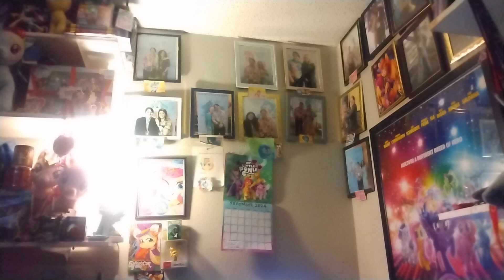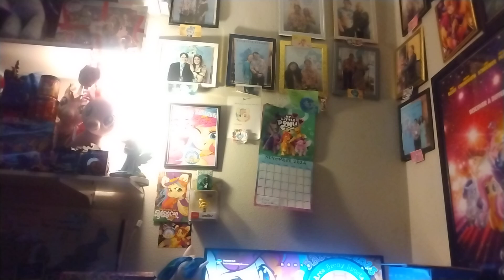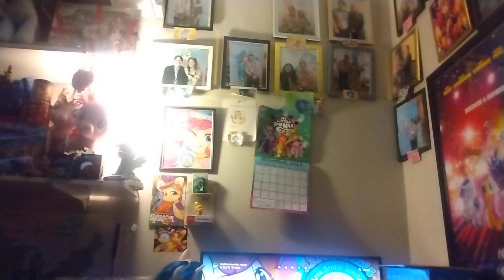Herbie Hopps speaks the truth about Hollywood